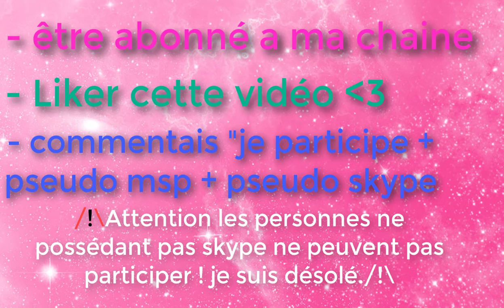JE FAIS VIP - CONCOURS 3 PERSONNES - MSP SPECIAL 18.000 ABOS